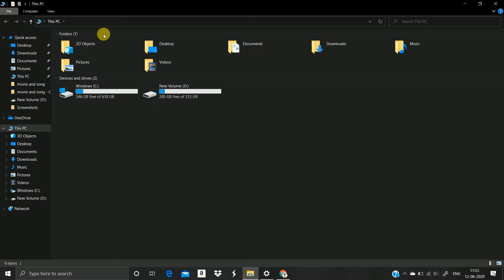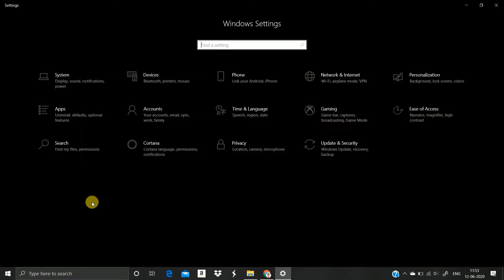Dark mode setting in Windows 10 || Windows 10 में dark mode को on or Off करे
dart mode setting windows 10 in hindi me